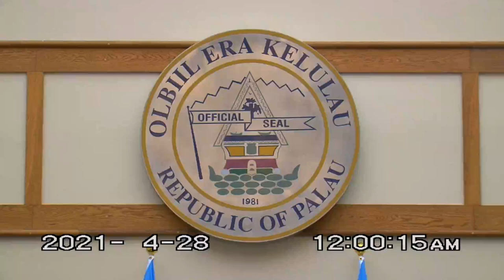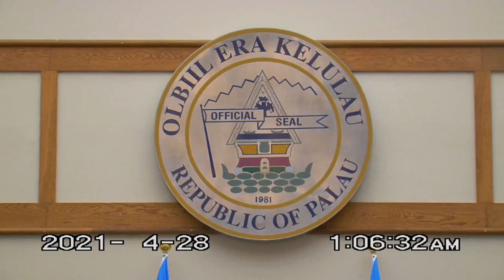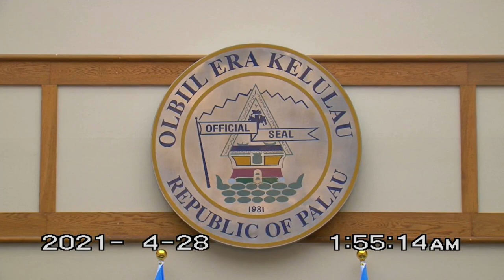16 Day 2nd Regular Session